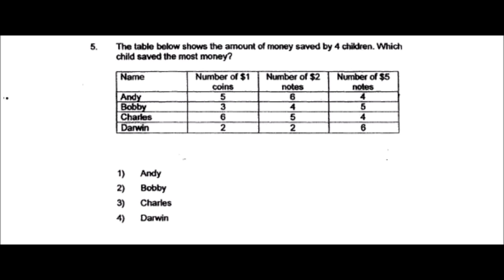Pencil Box Quick Solution# 2016 Anglo Chinese P1Q5 Maths Exam PSLE Top School Primary 6 Singapore